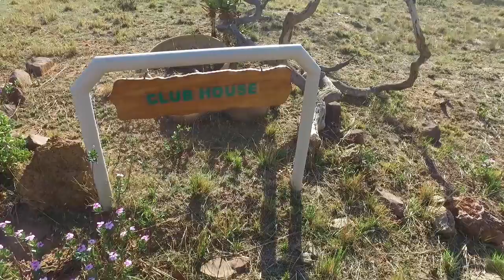1.6 ha Smallholdin Limpopo | Bela Bela And Bushveld | Modimolle Nylstroom | Modimole Ny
1.6 ha Smallholding in Modimole (Nylstroom), leopards rock country estate, Situated in the Waterberg with views over the kopjes and mountains and down the valleys. Sunrises an